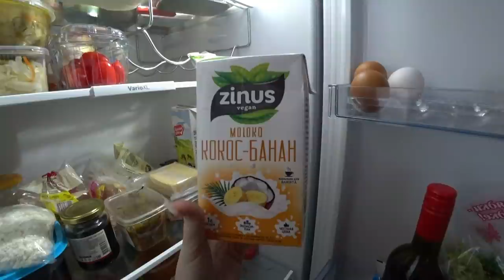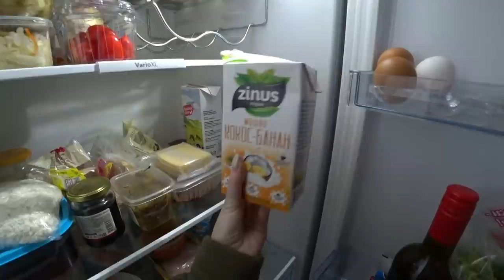Новые БРОВИ/ Едем на сервис/ Мама и свекровь/ Влог SilenaSway_Силена Вселенная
Мама в гостях, планы со свекровью, татуаж бровей, новая форма бровей, мысли в слух, болталка, влог, еду на сервис